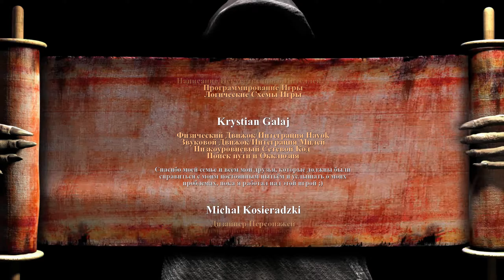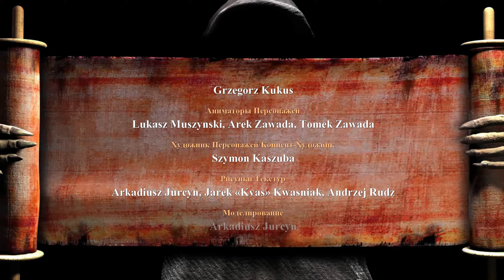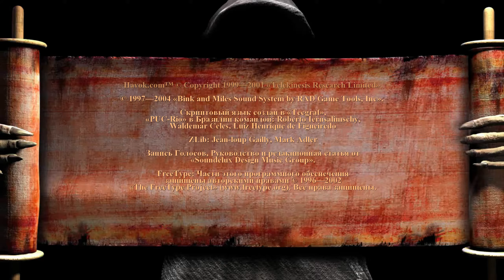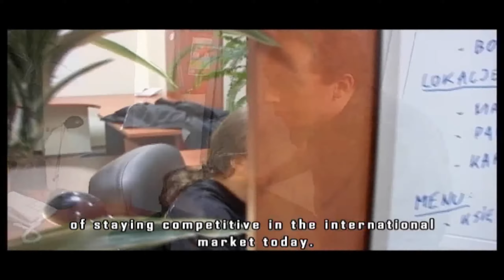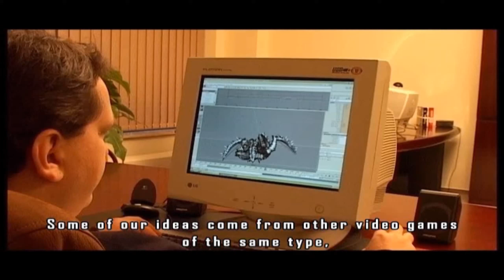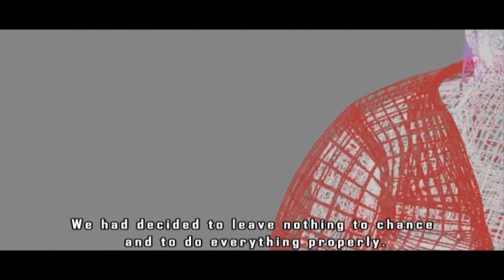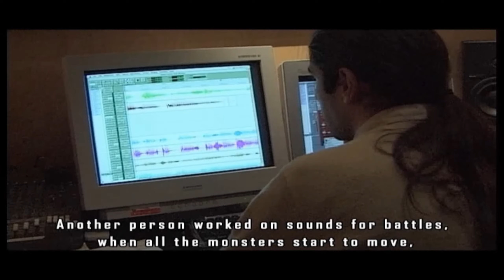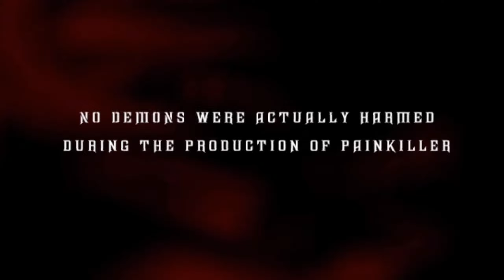Painkiller: Крещёный кровью (ФИЛЬМ | THE MOVIE | + БОНУСЫ) [RUS] 1440p/60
by necromancer_al (Фильм по одной ахринительной игре "Painkiller: Крещёный кровью" 2004 года выхода! Полностью на русском языке.)

Сюжет:
Направляясь в ресторан на машине под дождём со своей женой, дабы отметить её день рождения, Дэниел Гарнер в тумане не заметил стремительно мчащийся по встречной полосе грузовик. В результате аварии оба погибают. Через 30 лет перед духом Дэниела предстает архангел Самаэль и сообщает Дэниелу, что тот застрял в Чистилище (месте между Раем и Адом). Чтобы попасть в Рай к своей жене, ему необходимо уничтожить 4 генералов Люцифера. Немного подумав, Дэниел соглашается. Самаэль даёт ему карту, чтобы следить за перемещениями войск Люцифера, и зелье, выпив которое, Дэниел получает возможность использовать души врагов.

После уничтожения первого генерала Дэниел встречается с Евой. Она рассказывает ему, что демоны попадают в Чистилище, используя могилы, как врата в свой мир. Также она говорит ему про то, что здесь он не может умереть, а если демон одержит над ним победу, то его душа попадёт в Ад. Указав ему, куда передвинулись армии Люцифера, Ева уходит, а Дэниел продолжает сражаться с врагами. После второго генерала, Ева опять встречает Дэниела и говорит ему, что не знает куда переместились армии, и Дэниел решает спросить об этом у демона по имени Асмодеус. Ева удивляется тому, что Дэниел смог найти общий язык с демоном. Выясняется, что Асмодеус спас Дэниела, когда на него напало 4 демона сразу. Асмодеус указывает, куда передвинулись армии, и Дэниел с Евой уходят.

После третьего генерала Дэниел встречает Самаэля. Герой срывается и требует ответы на вопросы: почему он здесь? почему он не в Раю? что он сделал не так? Самаэль спокойно отвечает ему, что он здесь, потому что его душа нечиста. Гарнер спрашивает, за какие грехи его осудили, но Самаэль отказывается отвечать. Тогда Дэниел стреляет в него, но это не причиняет архангелу никакого вреда. Самаэль говорит ему, что он не всё ещё закончил и рассказывает про четвёртого генерала и правую руку Люцифера — Аластора. Дэниел отправляется на его поиски. Найдя его, он убивает демона.

После смерти Аластора на месте его убийства появляется Ева и говорит Дэниелу, что раз здесь Аластор, то и Люцифер должен быть неподалёку. В тот же момент появляется Асмодеус, который удивляется тому, что Дэниел смог убить Аластора. Асмодеус говорит, что Дэниел очень бы пригодился в этой войне. Ева начинает что-то подозревать и спрашивает, чем же на самом деле здесь занимается Асмодеус. Тот отвечает, что копает могилы, и превращается в Люцифера. Люцифер говорит, что был прав, считая, что они слишком слабы для нападения на Рай, и смерть Аластора тому подтверждение. Он хватает с собой Еву и исчезает с ней в Аду. Появляется Самаэль и говорит, что Дэниел прошёл испытание и может отправляться в Рай. Но Дэниел отказывается, он говорит, что Люцифер перегруппирует войска и вернётся, и он не собирается второй раз уничтожать орды демонов. Самаэль отговаривает его, но Дэниел непреклонен. Тогда Самаэль указывает ему, где находится вход в Ад, и Дэниел идёт дальше.

После затяжной битвы с Люцифером, Дэниел уничтожает его и забирает с собой Еву, которая находится без сознания. Но далеко ему уйти не удаётся. Появляется Аластор со своей армией, собираясь уничтожить Люцифера. Как выясняется, Дэниел тогда не убил его, а просто отправил обратно в Ад. Дэниел отвечает, что когда он с ним разберётся, он отправится в Рай. Аластор уходит, оставляя Гарнера на растерзание монстрам.

Люцифер пал, однако его «правая рука», генерал Аластор, всё ещё жив и жаждет крови. Он берёт на себя командование остатками демонических армий и продолжает дело Люцифера. Придя на поле боя и обнаружив там Дэниела Гарнера, Аластор спускает на него орды демонов, однако в последний момент обессилевшая Ева создаёт портал, который позволяет героям вернуться обратно в Чистилище. Дэниел Гарнер понимает, что не может оставить всё как есть и Аластор продолжит нападение на Чистилище, а значит необходимо вернуться в Ад и убить злодея. Положение осложняется тем, что врата в Ад были уничтожены во время битвы в Монастыре, которого больше нет. Дэниелу предстоит найти новую дорогу в Ад. Ева показывает Гарнеру предположительное начало, где Аластор может начать собирать новый авангард в свою армию — детский приют. Оставив девушку отдыхать, герой собирается уходить, но перед этим Ева предостерегает его, что после смерти Аластора к телу нельзя подпускать никого из его прислужников, пока из тела не уйдёт жизненная энергия, иначе коснувшийся может принять его силу и занять место правителя Ада.

С огромным трудом добравшись до Ада и убив Аластора, Дэниел внезапно встречает там Еву, которая утверждает, что следовала за ним с самого начала и осыпает его комплиментами, отмечая мужество и уверенность. Её слова звучат подозрительно фальшиво; в итоге, сказав, что каждому из них уготован свой путь, Ева касается тела Аластора и обретает силу правительницы Ада. ...

После всех этих мучений Дэниел наконец попадает в рай к Кэтрин.